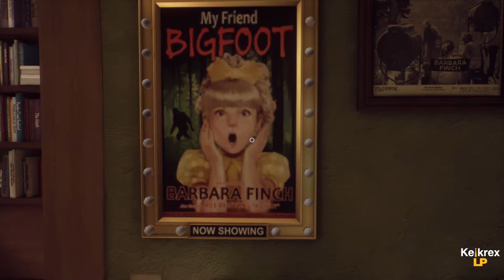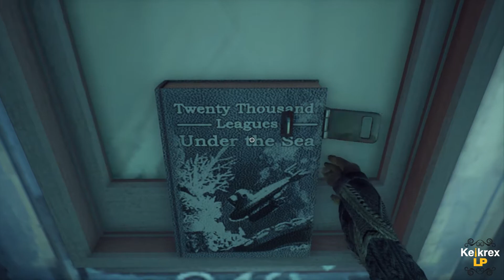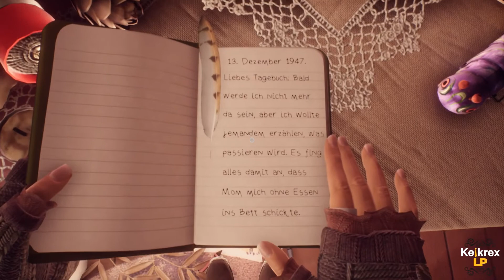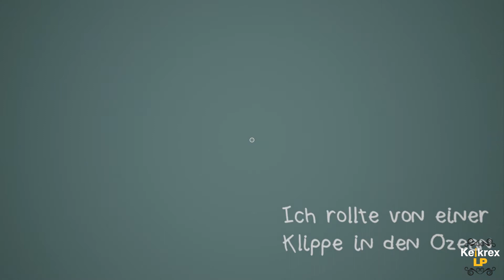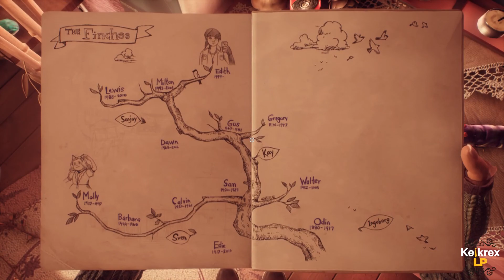Let's Play What Remains of Edith Finch #2 [Gameplay/German/HD] Molly hatte Hunger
In diesem Walking Simulator erfahren wir das Schicksal der Familie Finch, was mit ihnen passiert ist und vor allem wie die Dinge passiert sind.